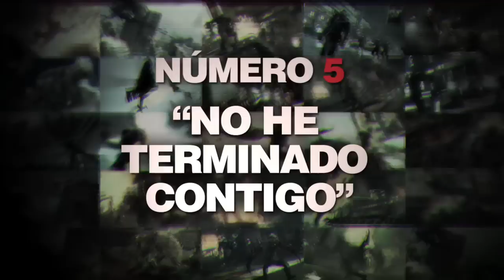Prototype 2 [Español] - 11 Razones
Como ya ocurrió con la primera parte, Activision nos da 11 motivos por los que hay que tener muy en cuenta para que esta secuela se introduzca en nuestras estanterias.